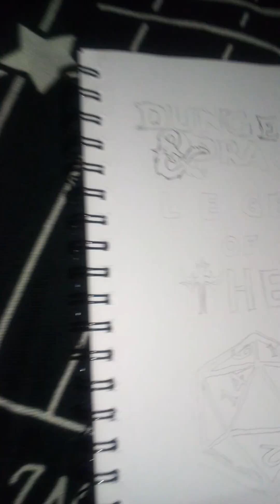Dungeons and Dragons LEGEND OF THEE 20D Region above Cavern Cove Entrance and Bridge 🌉